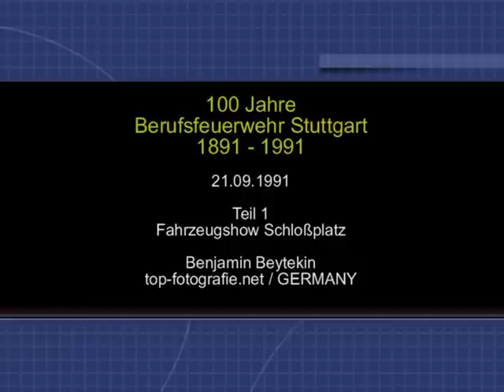Stuttgart FD 100 YEARS CELEBRATION / 100 Jahre BF-STUTTGART, Snorkel / Gelenkmast, 21.09.1991, #4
Stuttgart FD 100 YEARS CELEBRATION / 100 Jahre BF-STUTTGART, Snorkel action / Gelenkmast, 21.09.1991, #4

The paid FD celebrate 100 year annversary: 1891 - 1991.

Die 1970er Jahre - LF24 (32) und GM26.